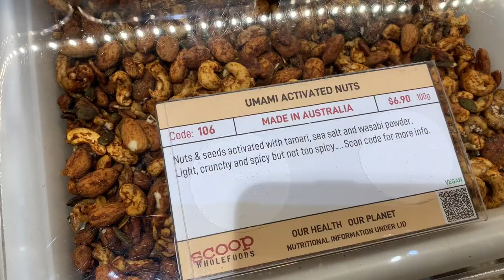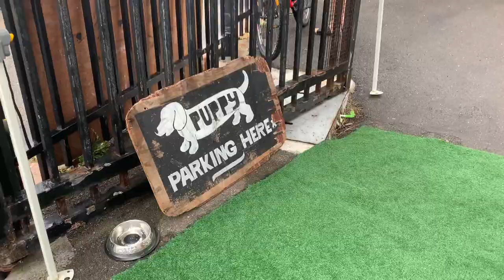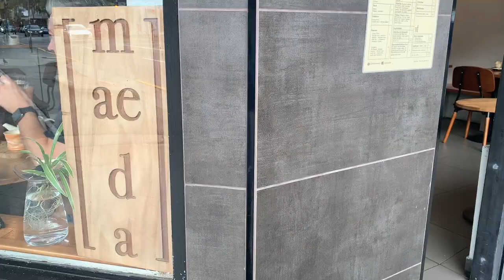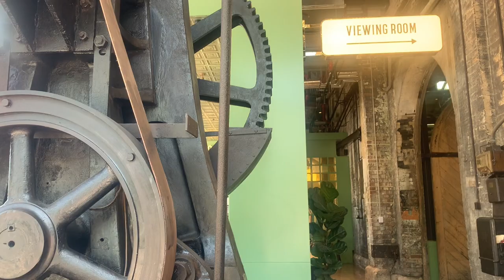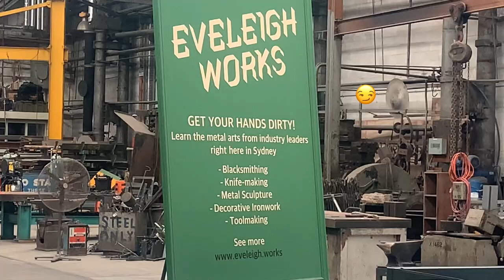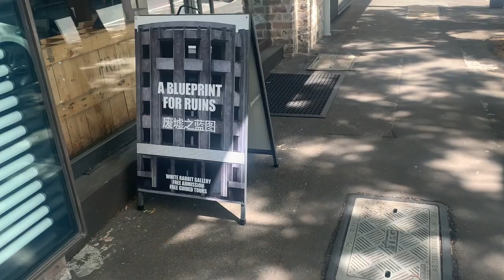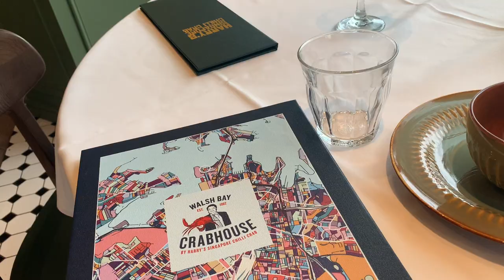sydney vlog 🌊 local's guide to sydney (bondi beach, museum, cute cafes)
Hello lovelies☀️ as a fellow sydneysider, let me bring you to some of the best places to visit in sydney including the popular bondi beach, white rabbit museum and royal national park (along with some Sydney hidden gems such as its cute cafes and patisseries 🥐

🍙:  what to eat in sydney
.garcon sydney tramsheds
.get sashimi bondi
.harry’s bondi
.azuki bakery
.maeda
.anita gelato eveleigh
.lode
.fratelli fresh
.matcha ya
.walsh bay crabhouse
.another place

🍓 about me:
hi, i’m khione and i’m from sydney
i create content on food, cooking, traveling & lifestyle

edit: capcut